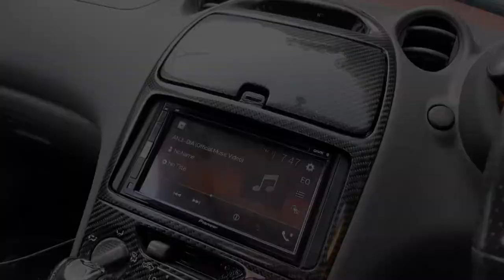Modifikasi Audio Mobil Sport ( Toyota Celica ).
Pesona Audio Pada kesempatan kali ini, sedang ada project dari customer untuk memodifikasi khususnya di sistem audio..
Dengan konsep sporty sesuai dengan mobilnya, Kami membuat custom box dan mounting untuk power dll. hal yang kami sangat perhatikan adalah kekuatan dan presisi pada saat memproduksi bagian-bagian dari csutom box.

Silahkan hubungi kami untuk info lebih lanjut :
Pesona Audio
Jl. Raya Pos Pengumben NO. 34, Kelapa Dua, Kebun Jeruk Jakarta Barat.